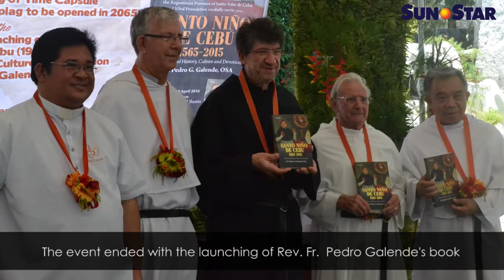450 Kaplag: Commemorative marker unveiled, time capsule planted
CEBU CITY -- The Augustinian community in Cebu unveiled the commemorative marker and planted a time capsule at the Basilica Minore del Sto. Nino on Thursday, April 28, to culminate the 450th Kaplag celebration. (CNU interns Merry Meldred Bardinas & Antoneth Geotoro/Jai Sandoval/Sunnex)